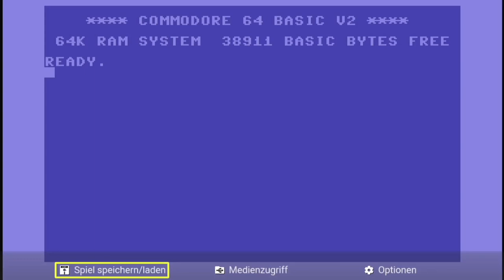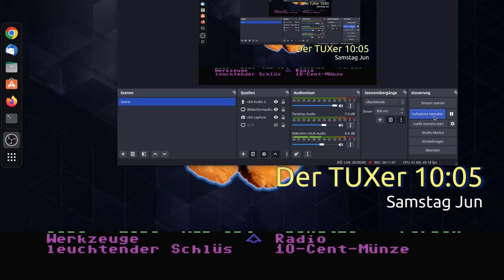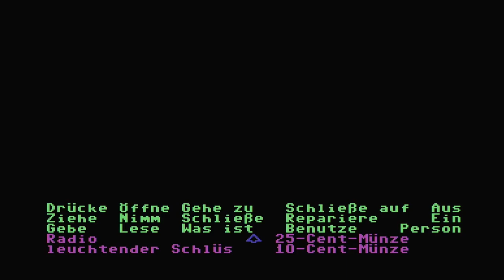Retrospaß: Maniac Mansion (Commodore C64) | 4